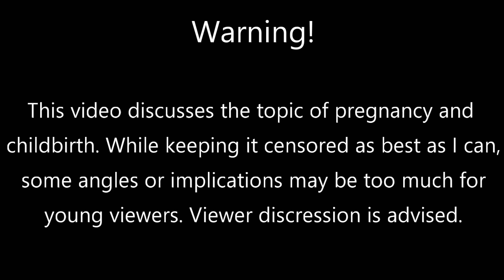My Experience GIVING BIRTH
After basically 3 years since Ruble was born, I finally am telling you how my pregnancy and birthing of him went. While pregnancy wasn't that fun, I wanted to share my birth experience because it wasn't really that bad. It was uncomfortable, but overall, nothing traumatic happened, nothing scary happened, I had a routine traditional birth with minimal common issues and a healthy baby.

Programs used:
Adobe Flash CC
Photoshop CC
Huion INSPIROY Q11K